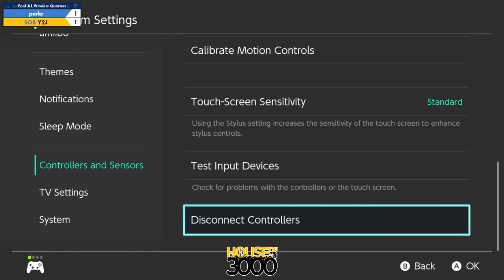Xeno318 Pool A1 Winners Quarters parkr vs Y2J